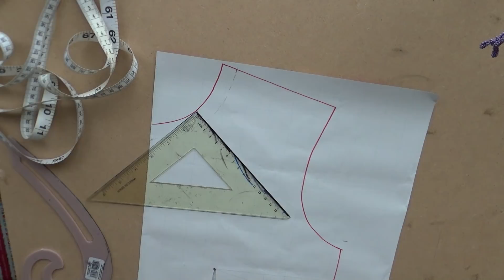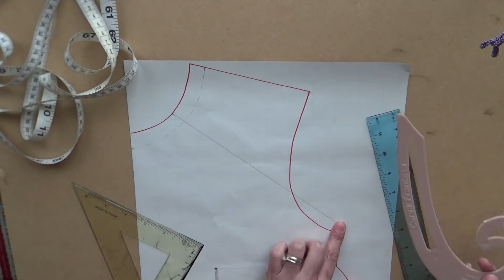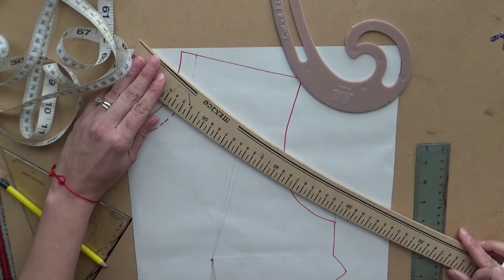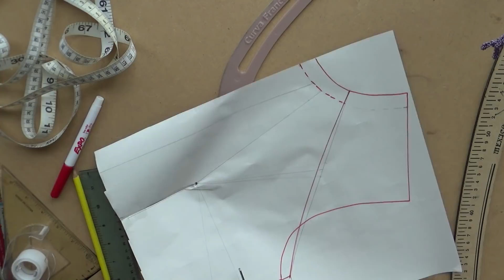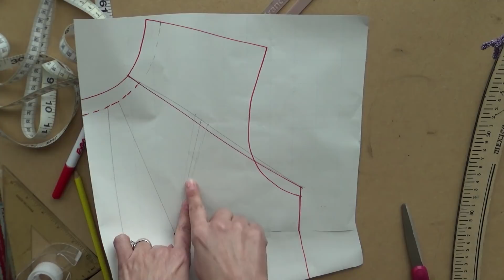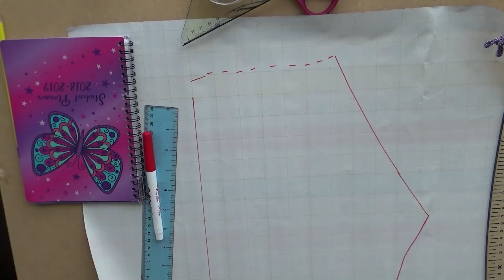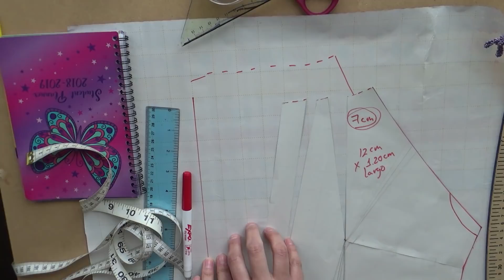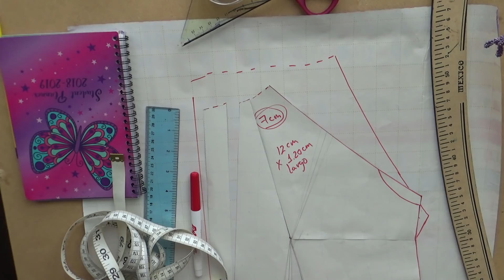como hacer Trazo cuello Halter o anillo halter neck or ring ( parte1/2)